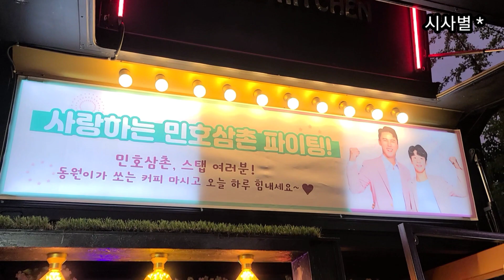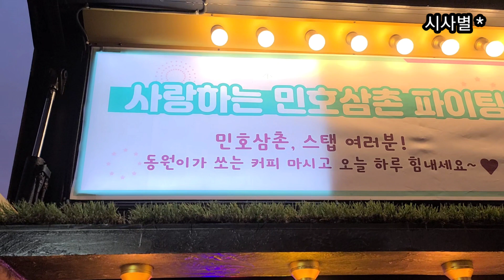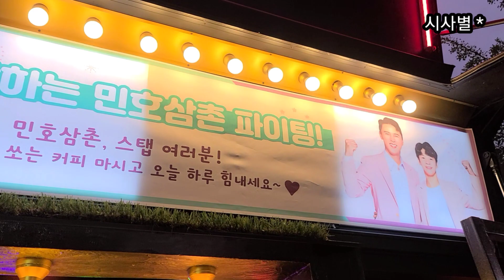삐약이 마음을 담아 쏜다, 민호 삼촌 단콘 스텝분들 맛있게 드시고 힘내세요